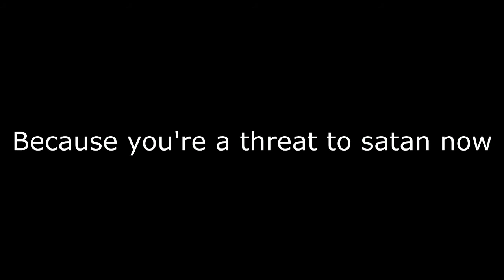Blip 8 Produced By CiVno The Producer